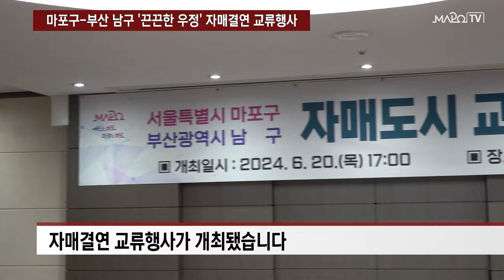'마포구-부산 남구 '끈끈한 우정' 자매결연 교류행사 / 6월 21일